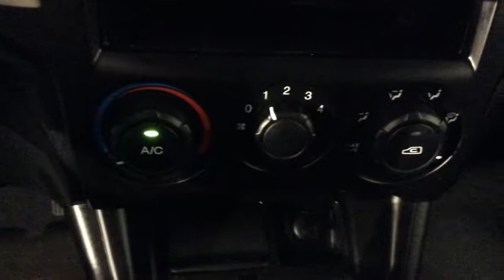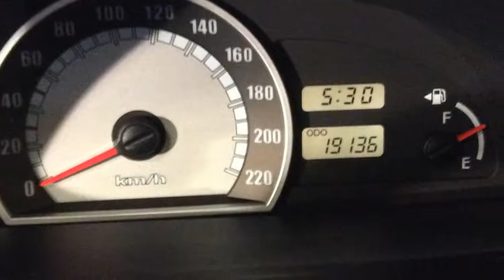Hyundai Matrix 1.6I DYNAMIC AUTOMAAT